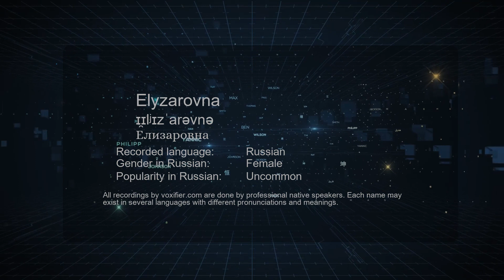How to Pronounce Elyzarovna (Елизаровна) in Russian - Voxifier.com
This is the Russian pronunciation, gender, and phonetics recording of the name Elyzarovna (Елизаровна). The same name may exist in other languages with different pronunciations. Check the meaning of name along with other possible pronunciations or similar names for free Voxifier uses the help of expert linguists to simplify pronunciations by replacing some special sounds with sounds more commonly available across all languages.